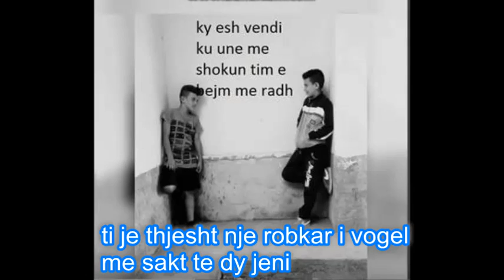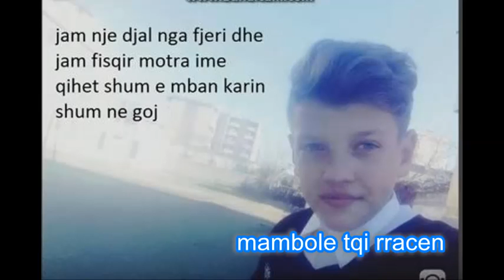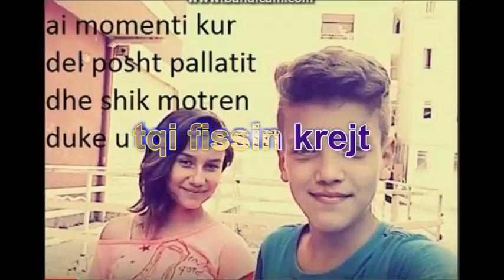Panajot Doko:Robqiri Ma i Madh N Ven